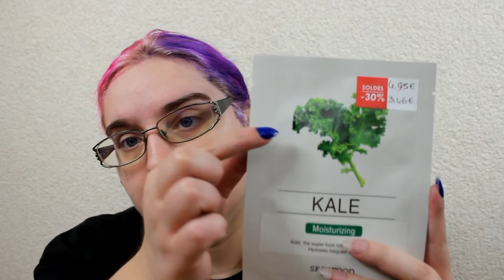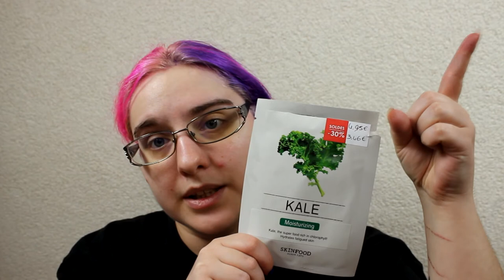*Crash test* Hibiki et un masque skin food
Jai acheté le masque à sephora MAIS j'ai l'impression qu'il on stoppé la vente des masques tissu :o

♥ SNUPPS : HibiYume
♥ Fyuse : hibiyume